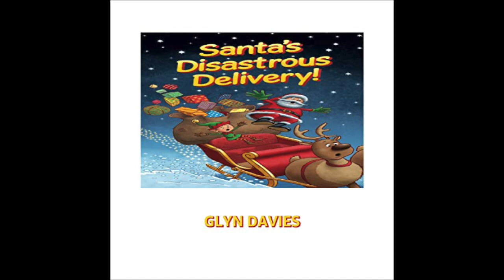Glyn Davies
A chat with Glyn Davies about his fabulous book, "Santa's Disastrous Delivery" which is now an audiobook that I have narrated.